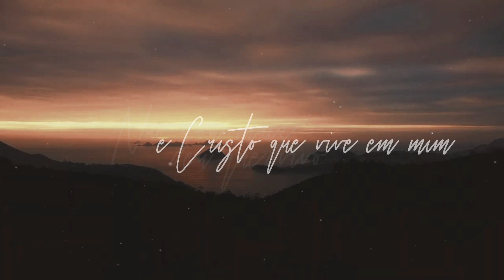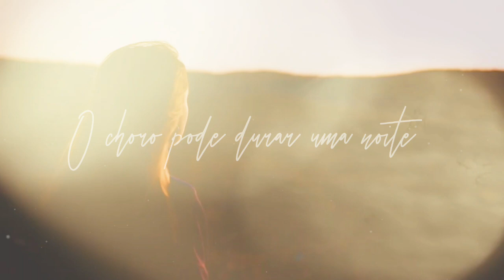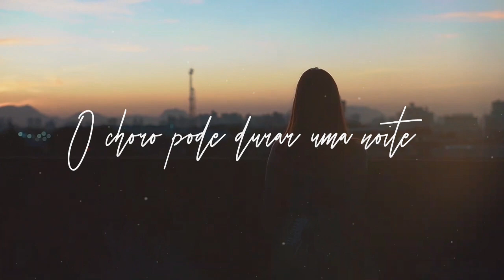Me Deixe Chorar | Léa Mendonça [VideoLETRA]